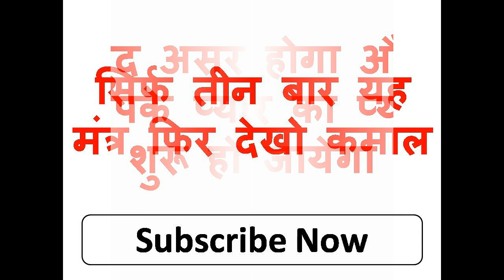३ बार मंत्र बोलो कोई भी लड़की आंटी कोई भी आपके पास शुरू हो जायेगा